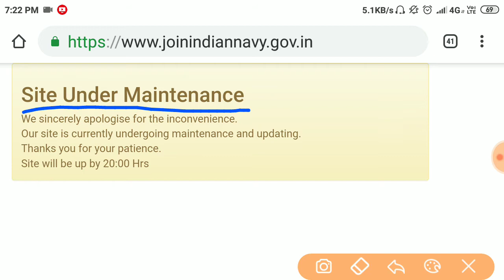INDIAN NAVY MR RESULT SOON DECLARED // NAVY MR FINAL RESULT /MERIT LIST CUT OFF STATE WISE!(1)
INDIAN NAVY MR RESULT SOON DECLARED //  NAVY MR FINAL RESULT /MERIT LIST CUT OFF STATE WISE!